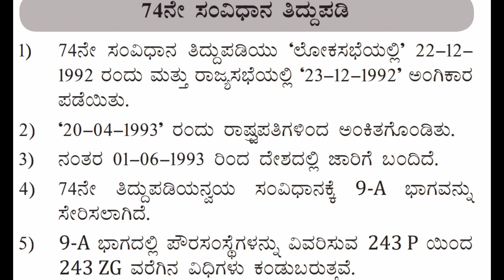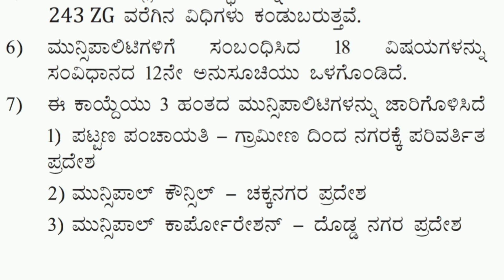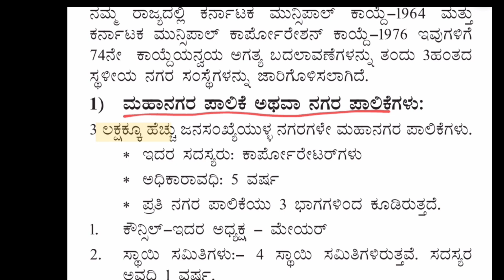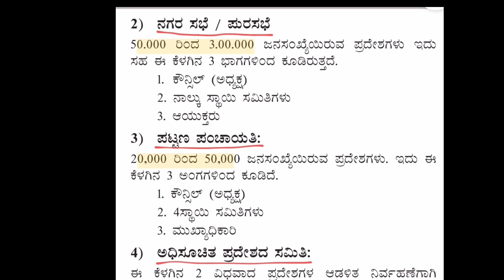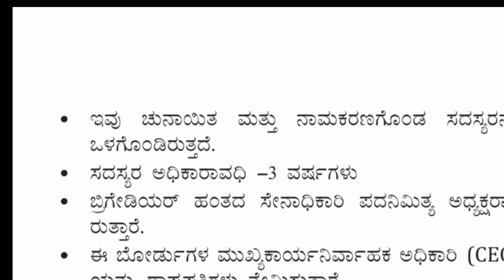PDO-VA examination preparation|ಸಂವಿದಾನದ 74 ನೇ ತಿದ್ದುಪಡಿ|kpsc ಪಿಡಿಒ|ಲೆಕ್ಕಾಧಿಕಾರಿ ನೇಮಕಾತಿ